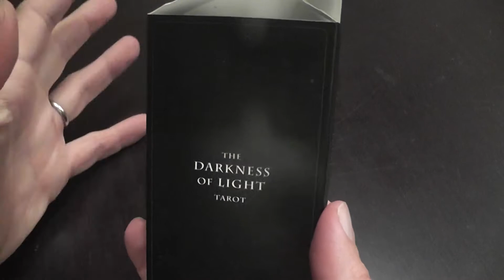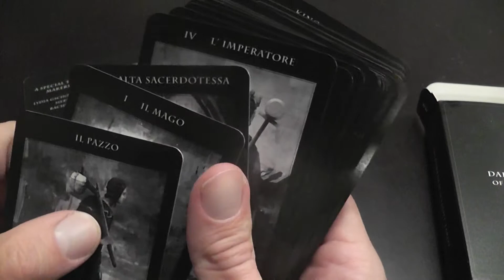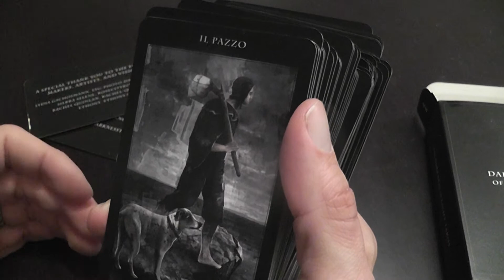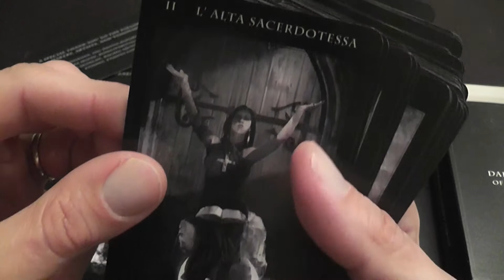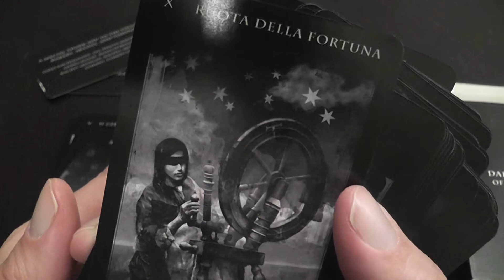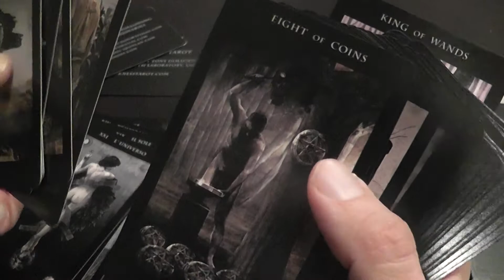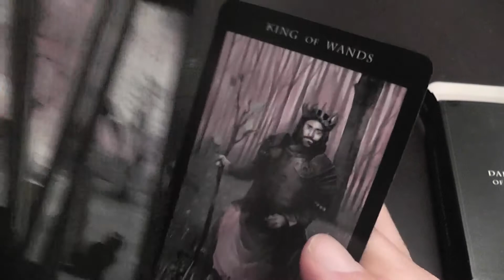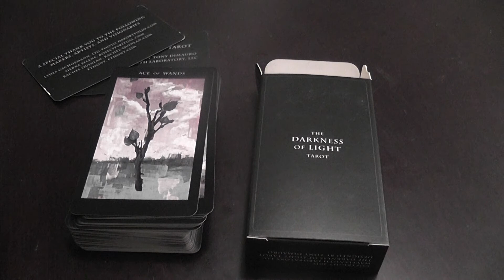The Darkness of Light Tarot Review